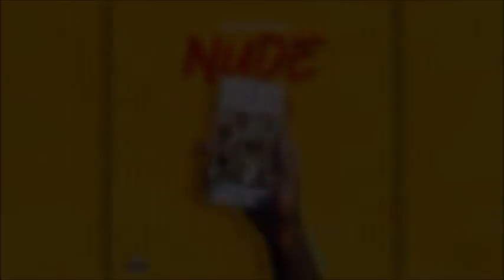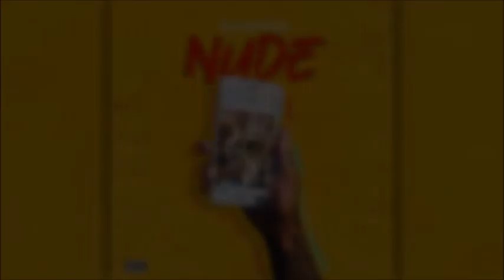Don Pree - "Nude" (LoudPack Sound Dubplate)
LoudPack Library x Sound System DUBPLATE